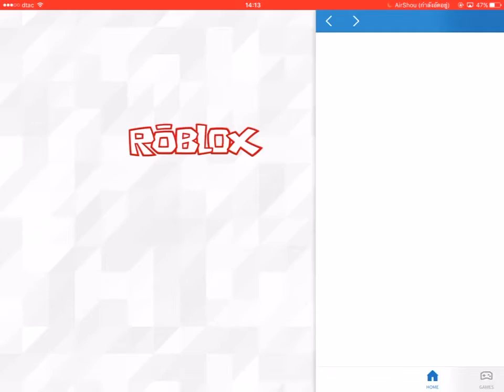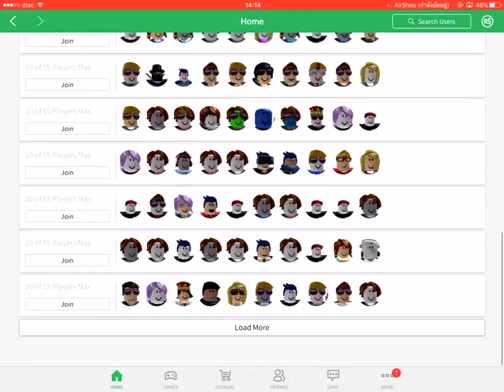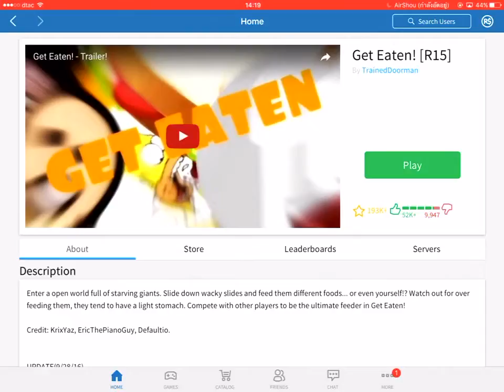Roblox IPad - Get Eaten! แดกจนหมวกหลุด (ชื่อ Ming_032)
ชื่อแมพ Get Eaten!